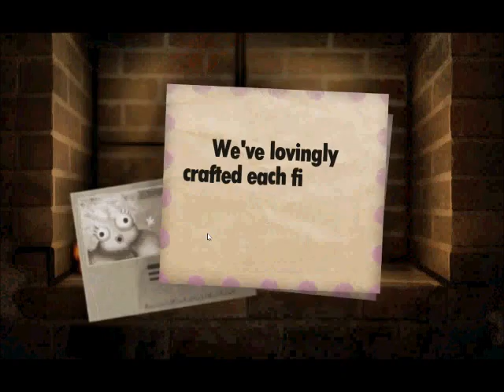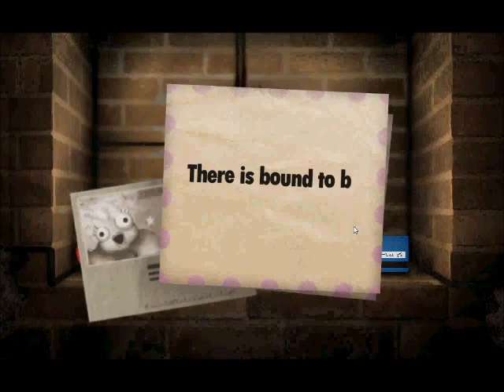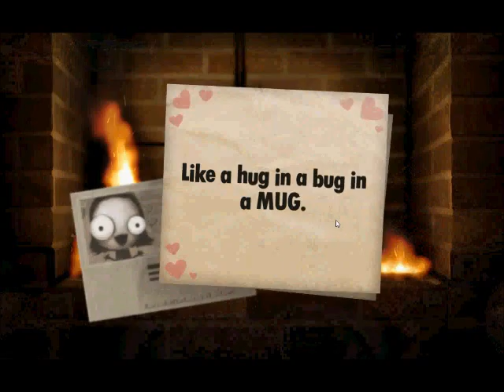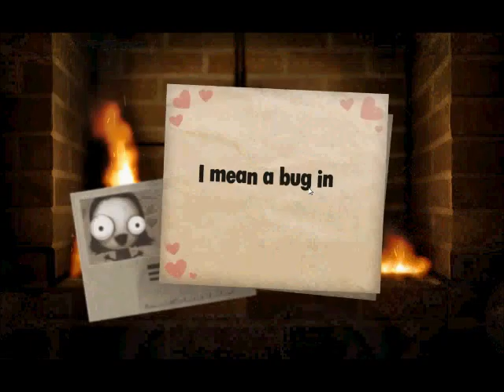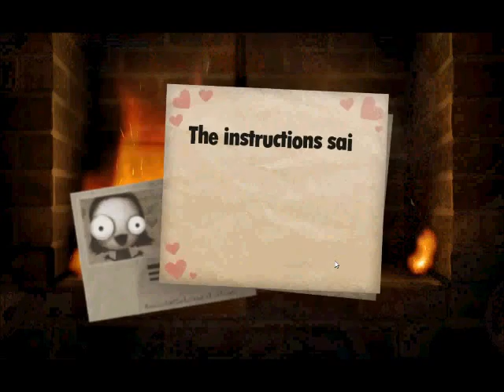littleinferno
Hazel and I want to burn things!! We're those people that want to watch the world burn!!! fortunatly we've got this game to put those energies